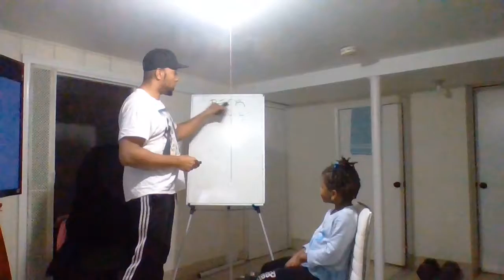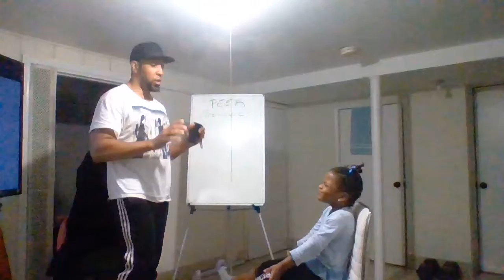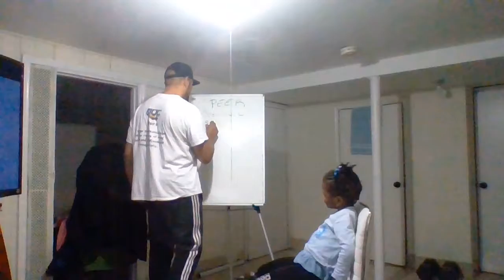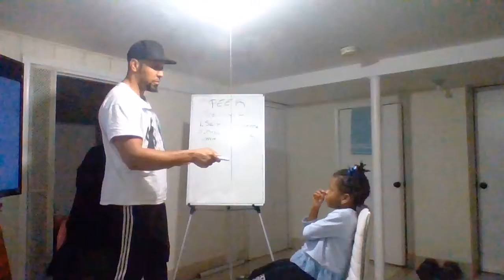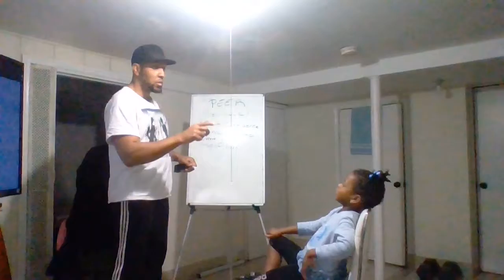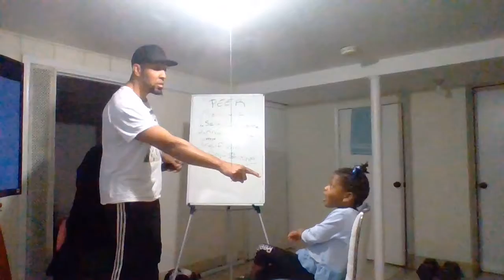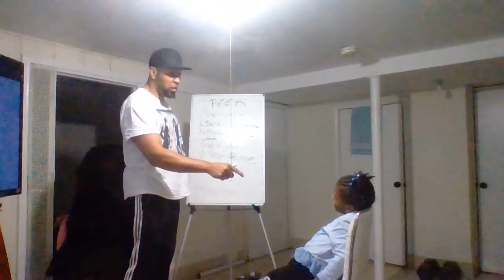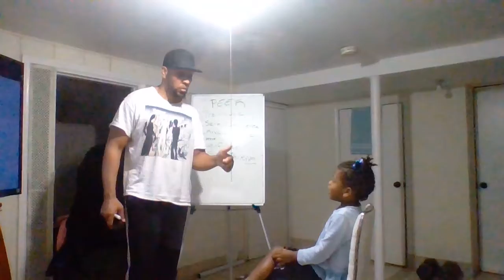Handling Peer Pressure